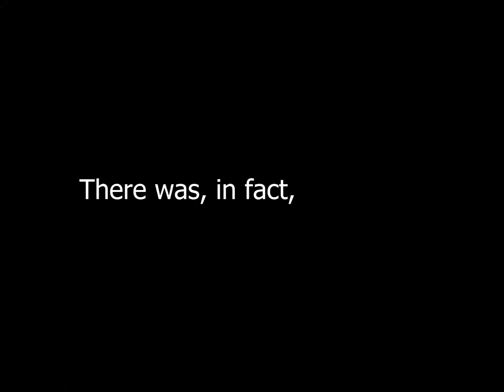From Largemouth to White Bass and Chill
We STRUGGLED with the largemouth and smallmouth, so we decided to jump on a MASSIVE school of white bass in 40 degree before we called it a day.